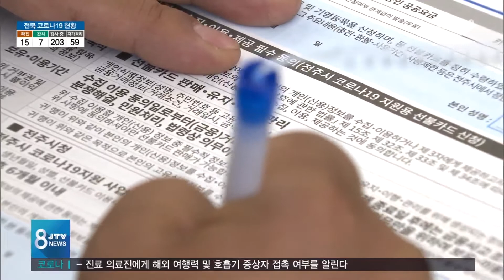[JTV 8 뉴스] 전주시, 재난 기본소득 선불카드 지급 시작